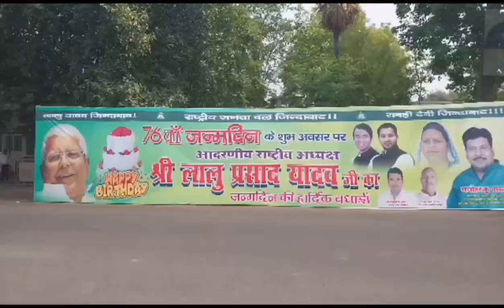ऐसे मनाया लोगों ने लालू प्रसाद यादव का 76 जन्मदिन l#rjd